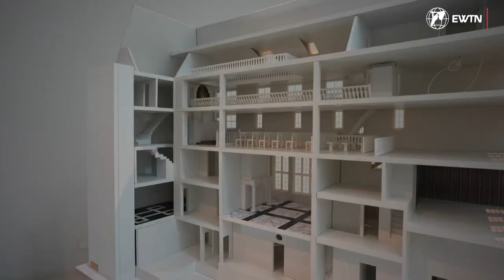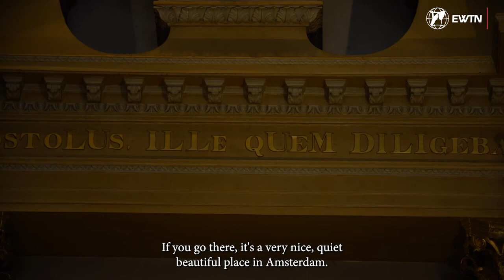Amsterdam Guide Discovering the Clandestine Churches | EWTN Travel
Looking for a hidden gem in Amsterdam? Look no further than the city's hidden churches! These beautiful places of worship were once illegal and almost immoral to be Catholic, but today they are a must-visit destination for anyone interested in history and architecture.

Join us on a journey through the narrow streets of Amsterdam as we explore these hidden churches, tucked away behind the facades of normal houses. Learn about the history of the Catholics in the Netherlands, their fight for the right to worship, and how they were able to practice their faith in secret.

But these churches aren't just historical artifacts - they are still active places of worship, and you can experience the peace and quiet of these beautiful spaces for yourself. So come along with us and discover a side of Amsterdam that many tourists miss.